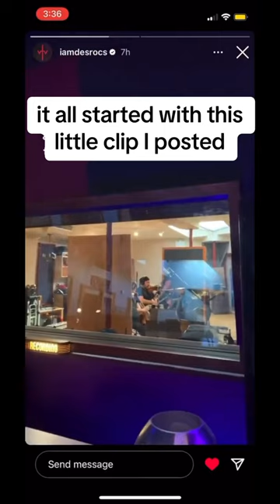some songs can be tough